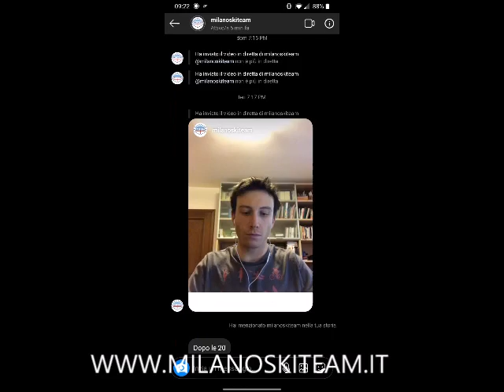Happy Hour sportivo con Eugenio Marsaglia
Rivivi gli Happy Hour sportivi, le dirette Instagram di Milano Ski team!! Oggi Andrea Fontanella intervista Eugenio Marsaglia, Istruttore Nazionale e fondatore di Preskige.

‘...secondo me quello che ti dà fare l'atleta a livello agonistico, quindi fatto bene anche senza
essere arrivati a chissà quale livello, è veramente tanto e ti forma in una maniera che secondo me te la porti dietro poi in tutto quello che andrai a fare, quindi anche in altri lavori. E di conseguenza, per me, anche nel lavoro che attualmente svolgo come istruttore nazionale, tanto di quello che ho imparato lo devo agli anni di gare. Quindi il fatto del sacrificio, il fatto di porsi degli obiettivi e sapere che se vuoi arrivare a raggiungere quegli obiettivi devi fare determinate cose eccetera... Ovvero quella attitudine che ti permette poi di fare le cose fatte bene. E poi sicuramente la passione per questo sport, quella che mettono un po’ tutti i ragazzini di sci club per far le gare, ci vuole anche per fare l’istruttore, assolutamente.’